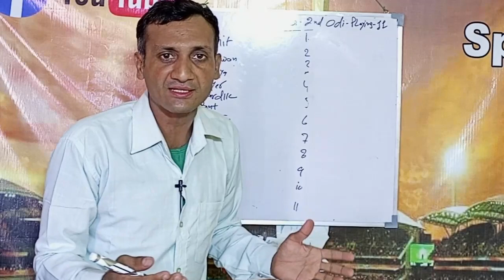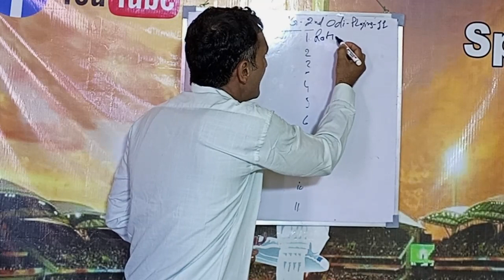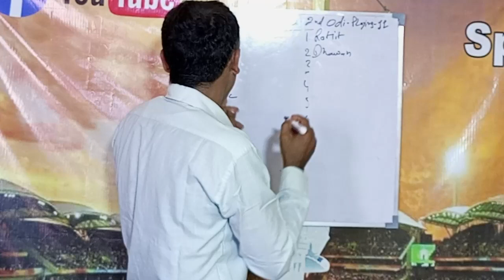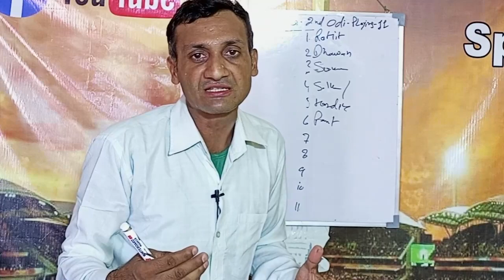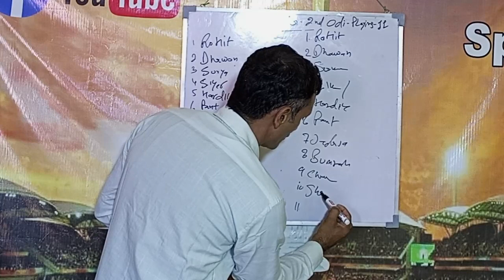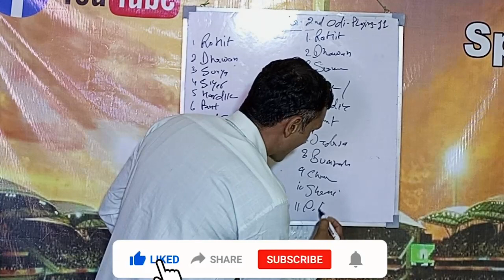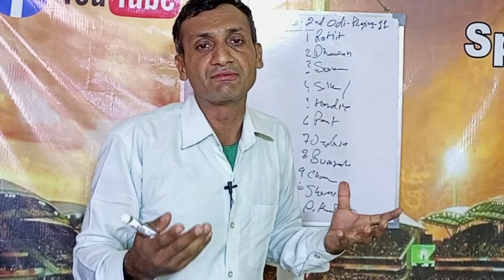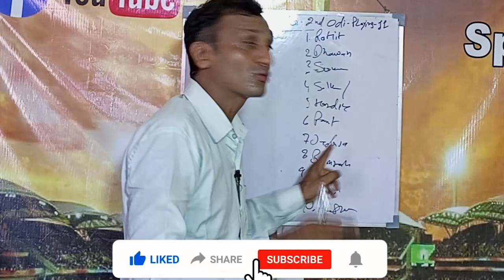Team India Playing 11| Ind vs Eng 2nd ODI Playing 11| India Team Playing 11 vs England| Tyagi Sports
England vs India, 2nd ODI: Match Preview, Head to Head, Playing XI and Broadcast Details
Predicted Playing XI: Jason Roy, Jonny Bairstow, Joe Root, Ben Stokes, Jos Buttler(w/c), Liam Livingstone, Moeen Ali, Craig Overton, David Willey, Brydon Carse, Reece Topley

India

The Indian team is likely to miss the services of Virat Kohli as there hasn’t been any updates on his recovery yet. Kohli was ruled out of the first game owing to a groin injury, and if he recovers well before the match, then Shreyas Iyer would make way for him. Apart from that, the Men in Blue are in great touch and would look to continue with the same winning combination.

Predicted Playing XI: Rohit Sharma (c), Shikhar Dhawan, Virat Kohli/Shreyas Iyer, Suryakumar Yadav, Hardik Pandya, Rishabh Pant (wk), Ravindra Jadeja, Prasidh Krishna, Mohammed Shami, Jasprit Bumrah, Yuzvendra Chahal.